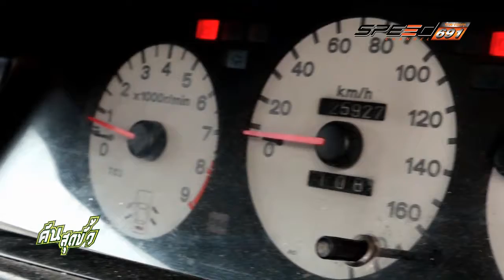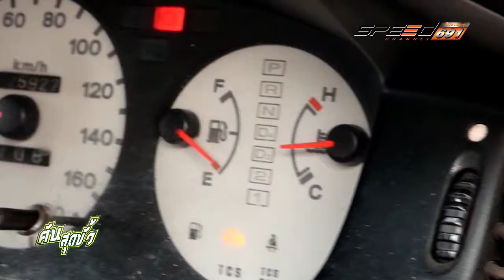คันสุดขั้ว 09 เม.ย. 59 (3/4)